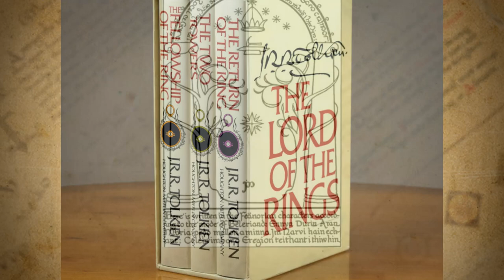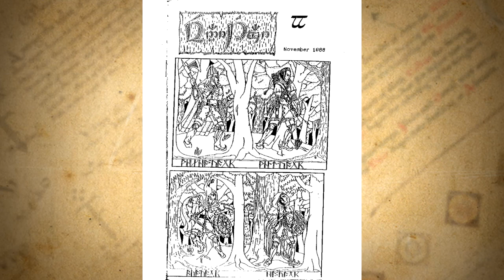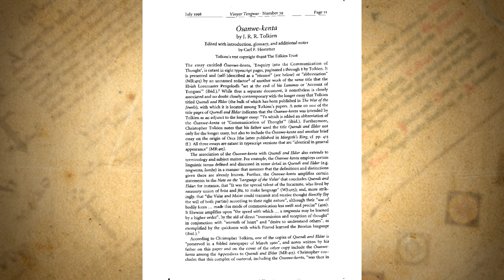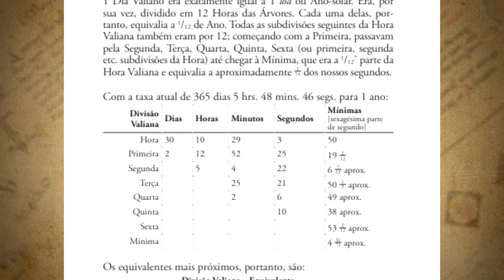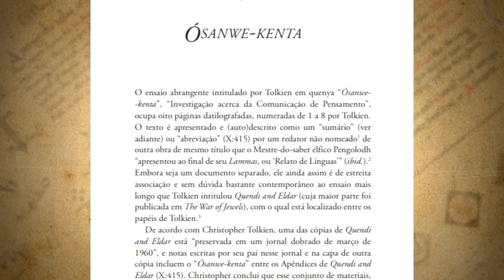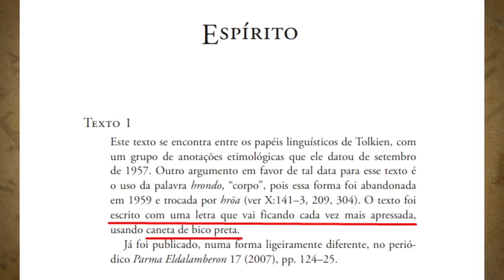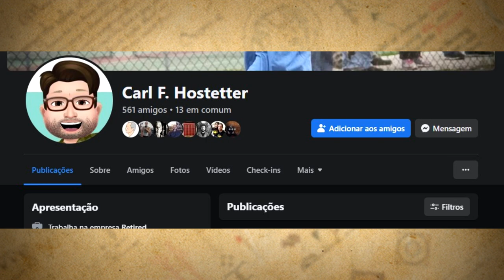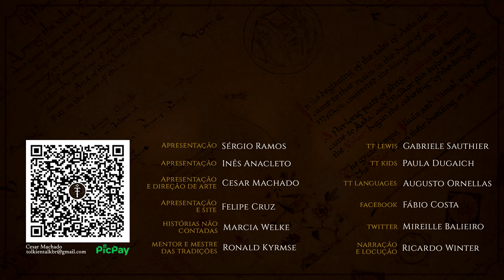Carl F. Hostetter | TT 754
Conheça o editor de A Natureza da Terra-média Carl F. Hostetter, um dos maiores especialistas nos idiomas élficos de J.R.R. Tolkien, e autor de numerosos artigos acadêmicos.

APRESENTAÇÃO
Felipe Cruz

CONFIRA TAMBÉM!

MÍDIAS SOCIAIS

TRILHA SONORA

Trilha sonora do vídeo:
'Moonlight' by Scott Buckley